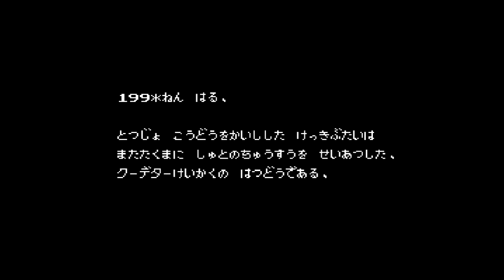【MD】機動警察パトレイバー 98式起動せよ 初見プレイで迷子になる動画【実況なし/メガドライブ/720p/60fps/4:3/MEGADRIVE/GENESIS/レトロフリーク】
※へっぽこプレイ動画(実況なし)ですので、ご注意ください※
メガドライブのRPG風のアドベンチャーゲーム？
機動警察パトレイバー 98式起動せよを遊んでみました。

何をすれば良いのかわからず、ひたすらウロウロする動画です。

タイトル：機動警察パトレイバー 98式起動せよ
発売日：1992年10月23日
メーカー：マーバ
ハード：メガドライブ